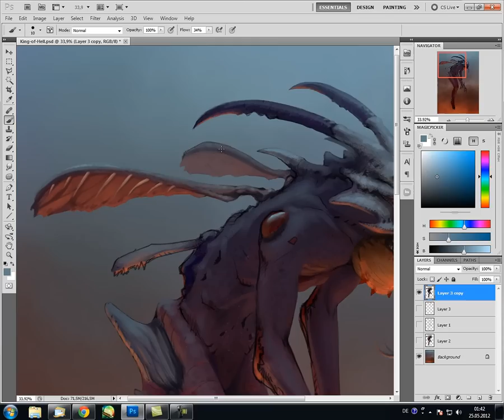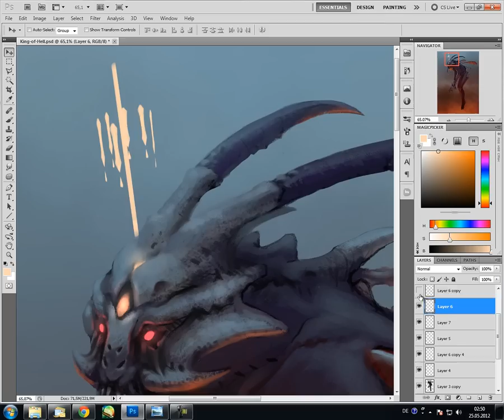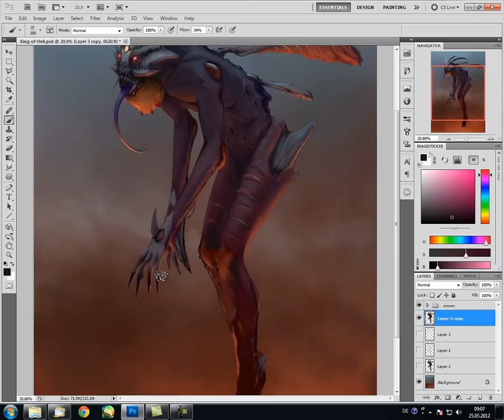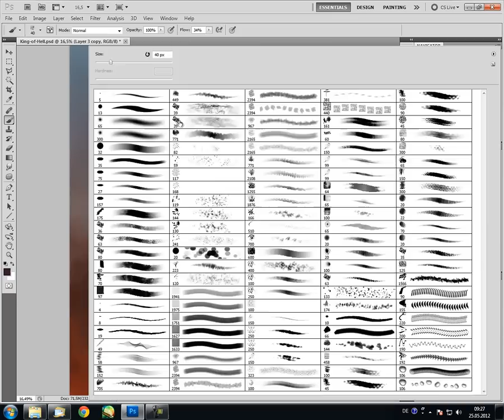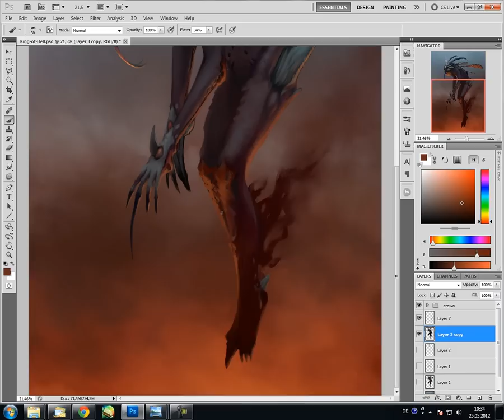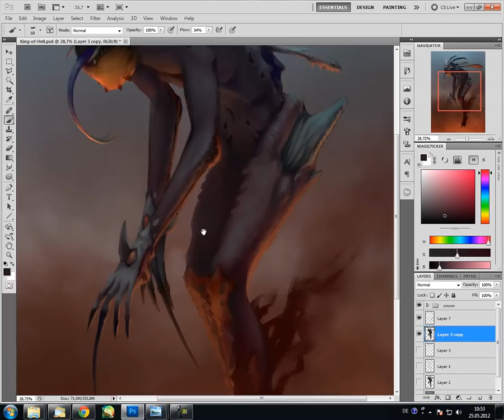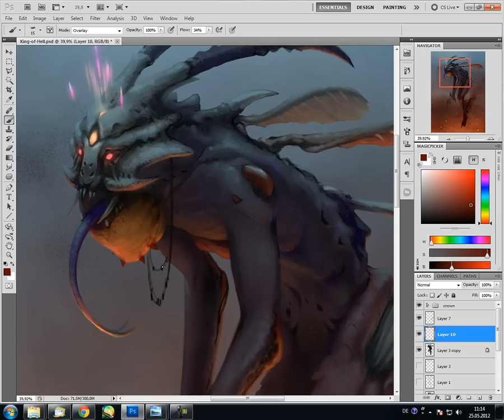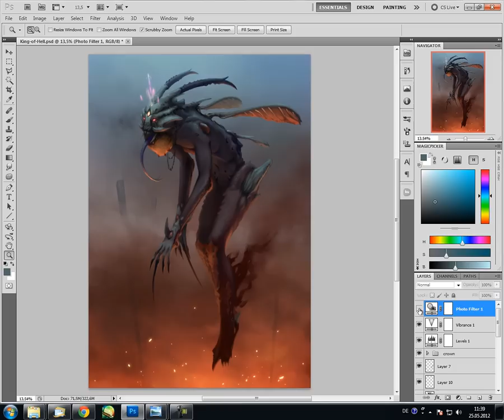Digital Concept Painting - King of Hell - Photoshop - Part 2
Here is my next process video! This is part 2
A character concept, painted in Photoshop, from start to (almost) finish. I made some extra changes for the final painting which I didn't record.
For those who are wondering, where I got that super useful color picker from, it's this one: